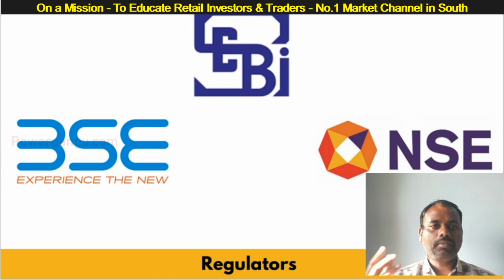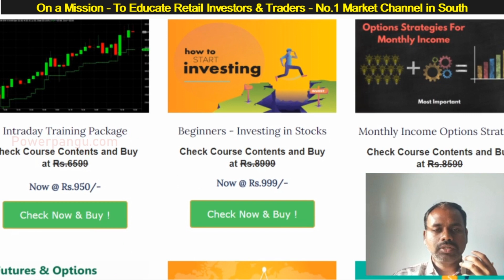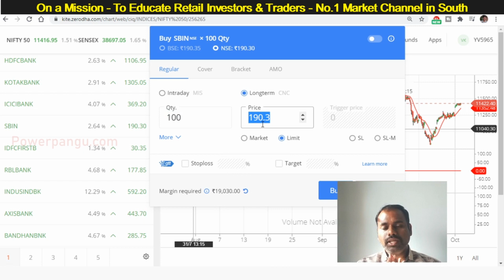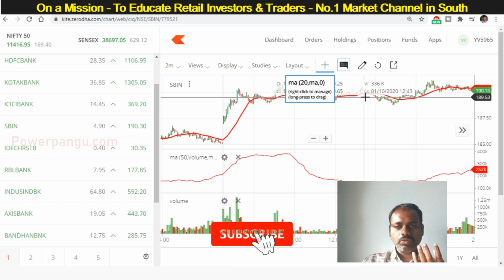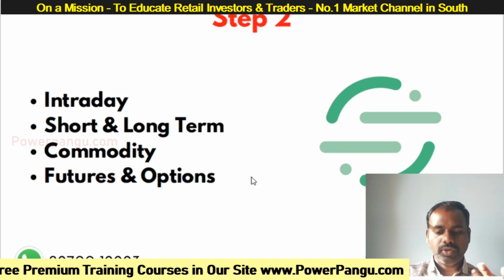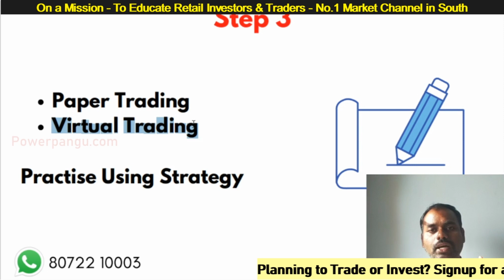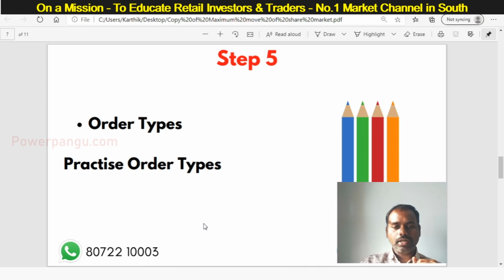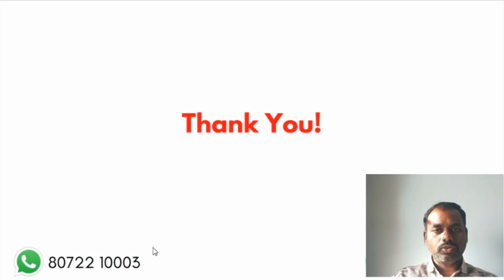7 Simple Steps to Get Started in Share Market With Calculated Risk